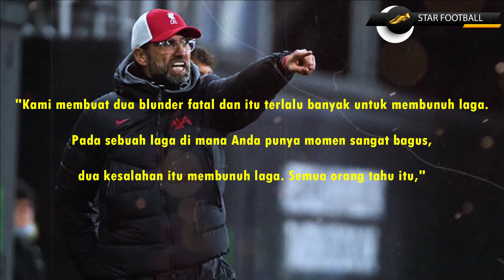MENGEJUTKAN ROH ALISON BECKER DIRASUKI KARIUS 😱 Lihat Hari dimana Alison Berikan Assist kpd Lawannya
DETIK DETIK ROH ALISON BECKER DIRASUKI KARIUS 😱 Lihat Hari dimana Alison Berikan Assist kpd Lawannya